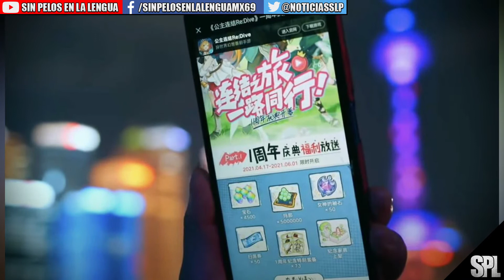Proyectó China código QR gigante para ¡descargar videojuego!: 1.500 drones formaron el código QR 📲📱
­ ­ ◥◣◥◣◥◣COPYRIGHT◥◣◥◣◥◣
Lα cσpiα dε εstε vidεσ,
sεяα dεnunciαdα.
ORIGINAL